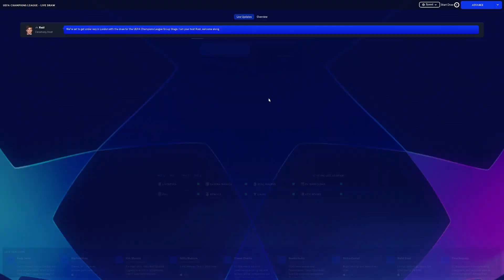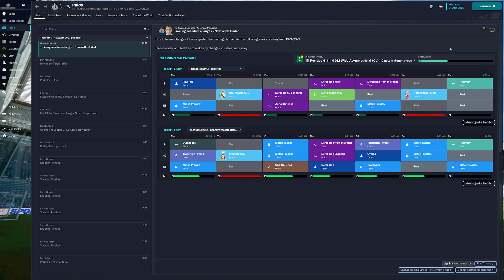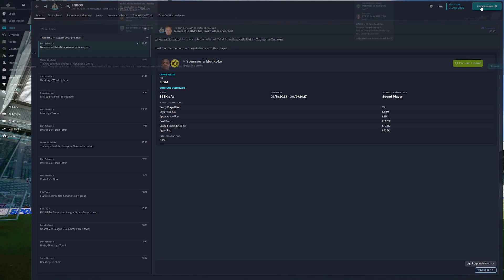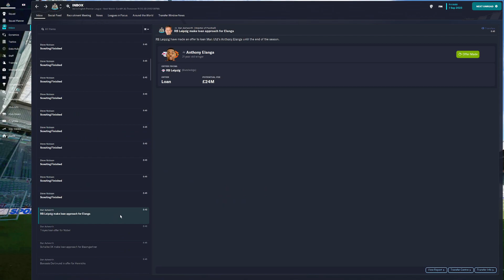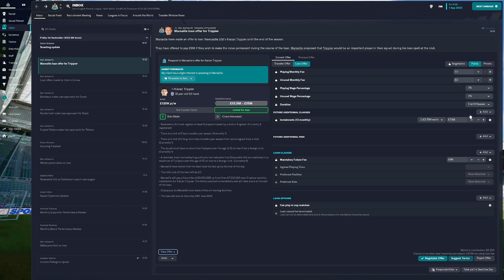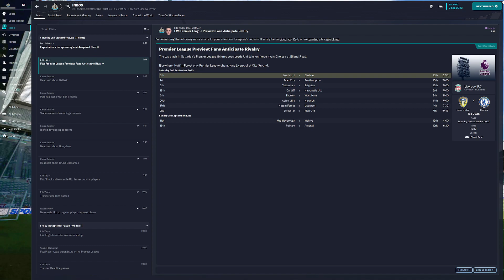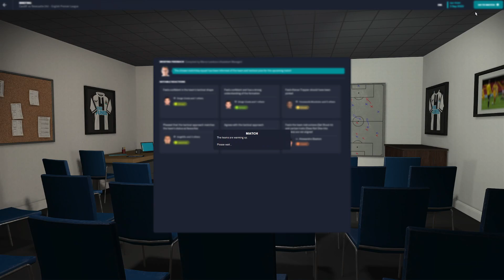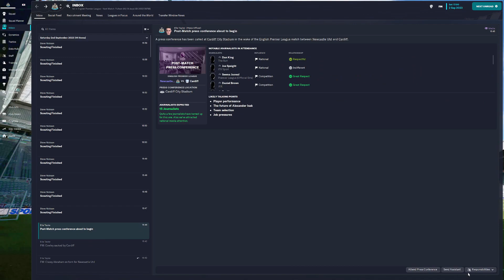FM23 2ND SEASON PART 6